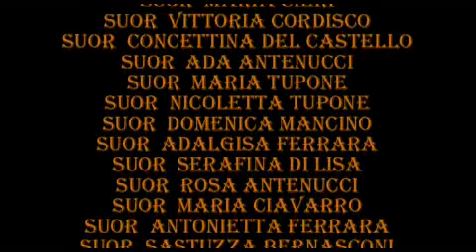Asilo delle Suore di Celenza sul Trigno parte 5 di 5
Asilo delle Suore - Esperienze pratiche ed educative - anno 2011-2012, Celenza sul Trigno (CH). Parte 5 di 5